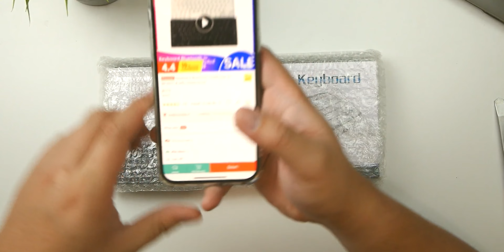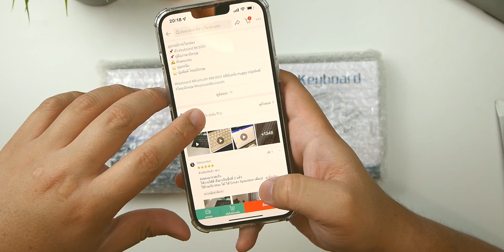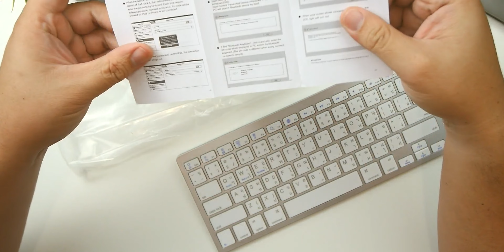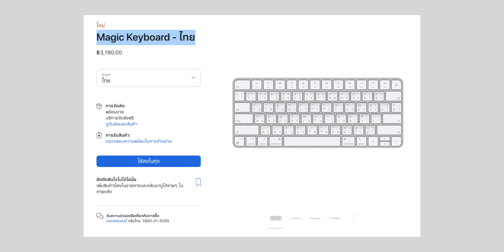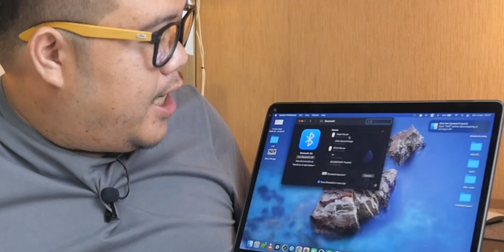รีวิว Keyboard BK 3001 ราคา 179 บาท (ที่ใช้แทนคีย์บอร์ด Mac ได้เลย)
สงสัยอะไรสามารถคอมเม้นไว้ใต้คลิปได้จะรีบมาตอบปัญาให้ นะครับ

ถือเป็นกำลังใจให้พวกเราได้อย่างยิ่ง